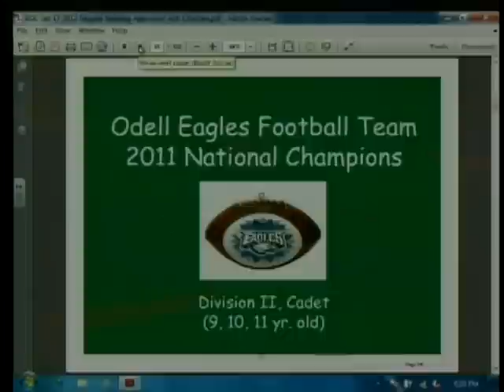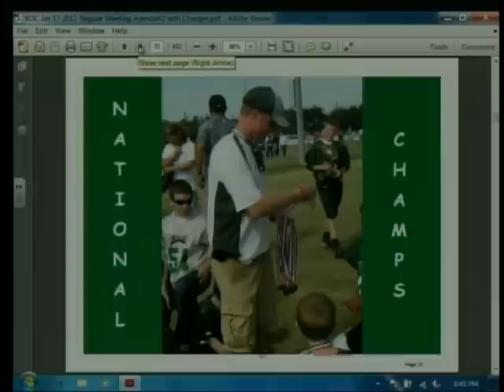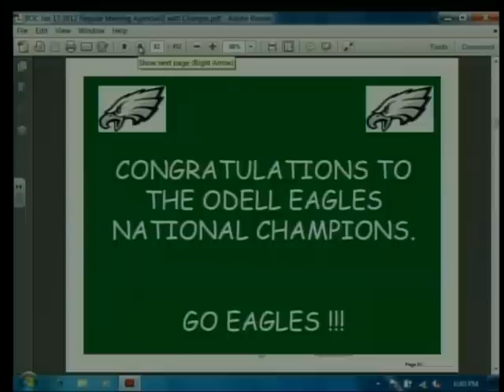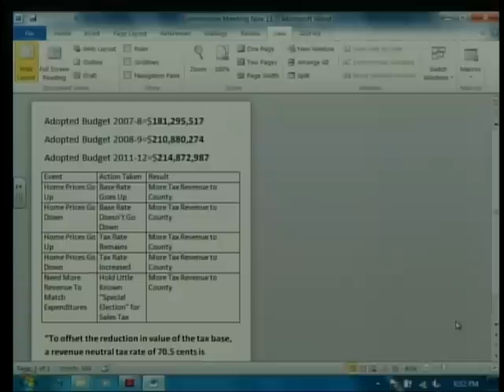Cabarrus County Commissioners Meeting 01-17-2012